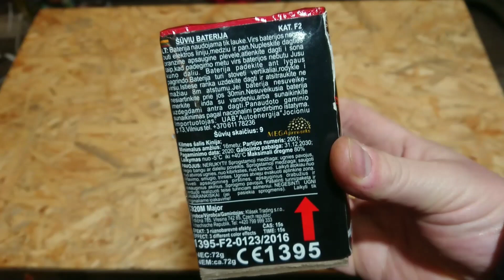Wyrzutnia C920M MAJOR Klasek